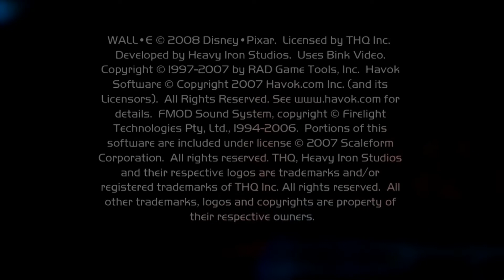Disney / Pixar Animation Studios / THQ / Heavy Iron Studios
Taken from WALL-E for Xbox 360.

Reuploaded from SubmarineMario